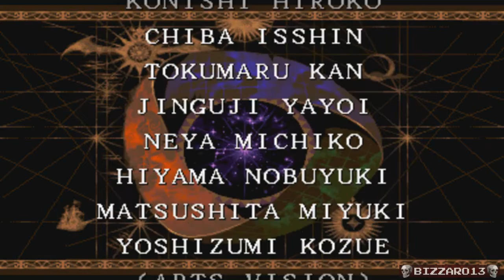Vampire Savior - The Lord of Vampire - Jon Talbain (Arcade)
Hey everybody this is bizzaro13 playing Night Warriors again this time with Jon Talbain. I am using cheats so get over it.